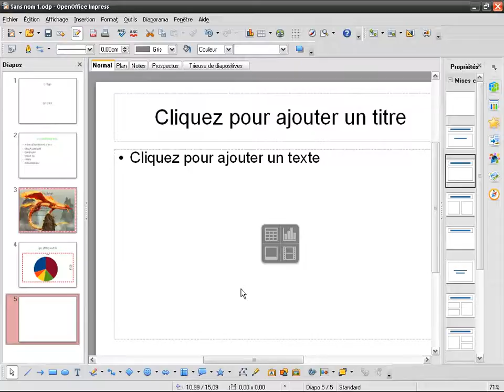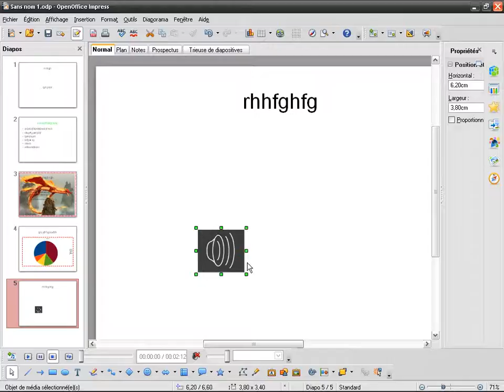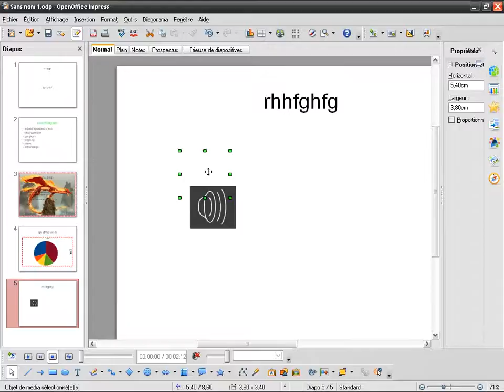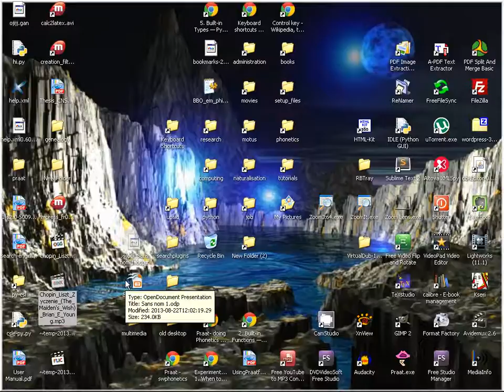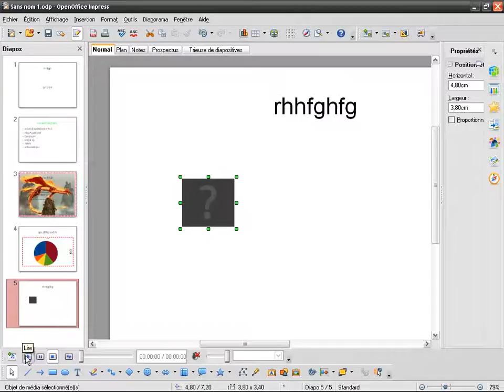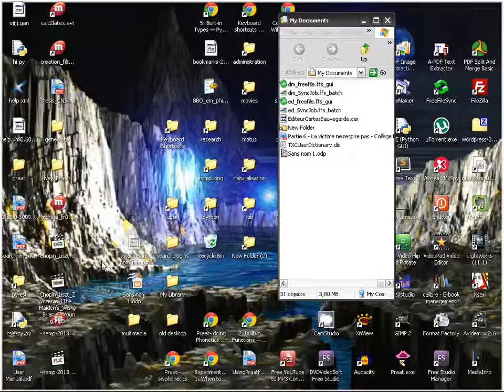OpenOffice Impress (fr) (06): Insertion de fichiers audio ou vidéo